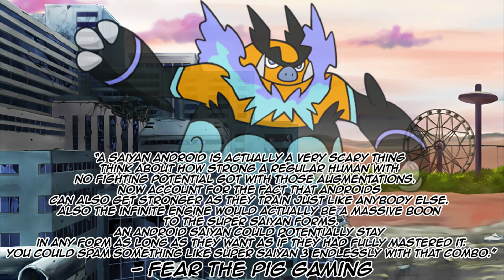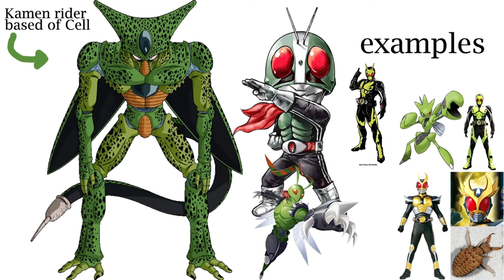What If The Z-Fighters Became Androids? | Full Shorts Story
From Eighter and Major Metalitron back when the Dragon Ball franchise began, all the way to Cell Max alongside Gammas 1 & 2 in the modern era: The Androids and Artificial Lifeforms of the series have always drastically shifted the universal powerscale, on a level almost as immense as that of Saiyans! So what would happen if our iconic earthling Z-fighters like Krillin, Tien, Yamcha, and Chiaotzu got in on the cybernetic enhancements and mechanically installed abilities? And could more often overlooked B-team characters like Master Roshi, Videl, Hercule, and Chichi also play a role in an attempt to keep up with the likes of Goku, Vegeta, Gohan and Piccolo?

Intro - 0:00
Part 1 - 0:05
Scaling & Speculation - 1:05
Plus rants about a bug - 9:08
Hyping up Android Z-fighters - 11:47
Part 2 - 17:52
Part 3 - 18:52
Why Buu out? - 19:51
Part 4 - 21:24
Part 5 - 22:22
Part 6 - 23:20
Unique Android Hax? - 24:19
Part 7 - 27:13
Saiyan-Android-Terminator? - 28:11
Part 8 - 32:50
Part 9 - 33:49
Goku & Vegeta Stronk - 34:49
Part 10 - 35:47
Part 11 - 36:45
Part 12 - 37:45
Part 13 - 38:44
Part 14 - 39:43
Part 15 - 40:42
Kamen Cell Will Return - 41:43
Finale - 42:38
Super Secret Finale Speculation - 43:31
Signout & Supporter Scroll - 44:56

What If The Z-fighters Became Saiyans?